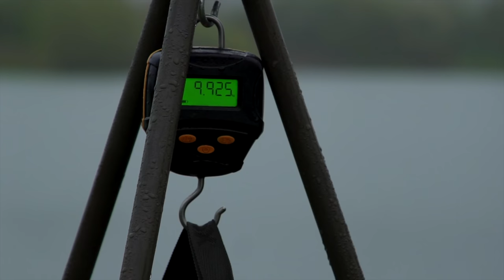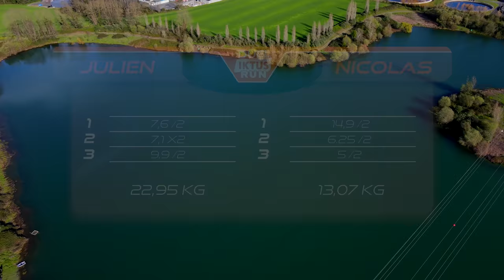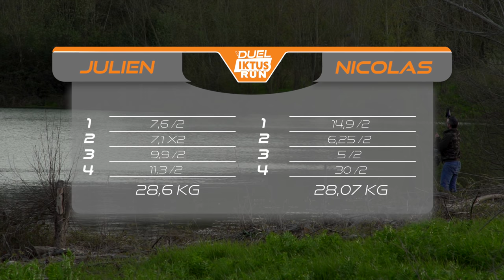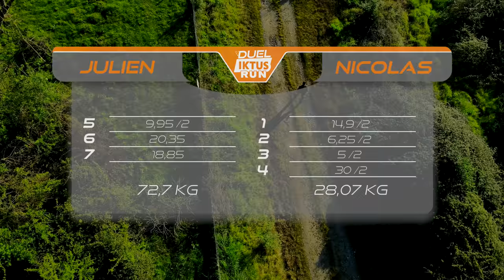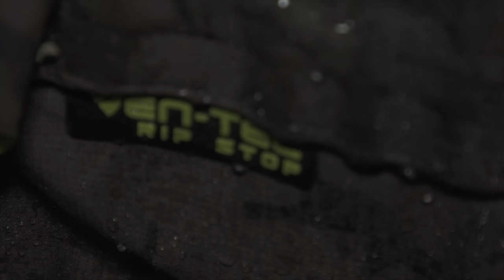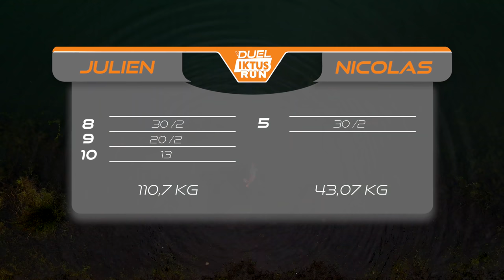LE BATTLE IKTUS N°3 | Avec Julien Filleul et Nicolas Scournaux | FOX TV Pêche à la Carpe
Les Battles entre Julien Filleul et Nicolas Scournaux font parties de vos coup de coeur de l’année. En vue de l'engouement porté autour de celle-ci, nous vous avons donc préparé le 3ème épisode !! 🆚🦊

Ce troisième Battle sera cette fois-ci du bord, spécialité de Julien et réel défi pour Nicolas. Une épreuve intéressante puisque nos deux pêcheurs s'affronteront à quelques mètres l'un de l'autre : ambiance assurée !

⚠️ VIDÉO DISPONIBLE LE 21 AOUT - 18H00 ⚠️

La chaîne « Pêche à la carpe FOX TV » héberge une collection exceptionnelle de vidéos de pêche à la carpe. C’est la chaine à suivre pour connaitre les nouveautés dans le monde de la pêche à la carpe. Notre chaine héberge des petites et des longues vidéos de sessions, des épisodes du challenge « Défi Rivière » avec Eric Delcroix. Vous trouverez aussi les vidéos de présentation de nos produits,  notre nouvelle série « FOX SESSION » avec pour chaque nouvel épisode un nouveau thème ou encore notre nouvelle série à succès de "BATTLE FOX" ! Il y a l’embarras du choix !